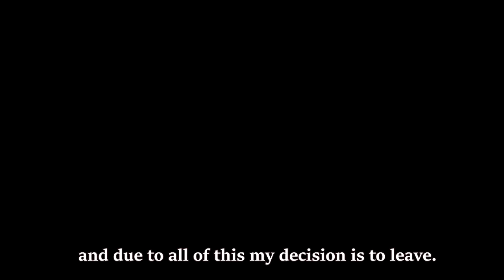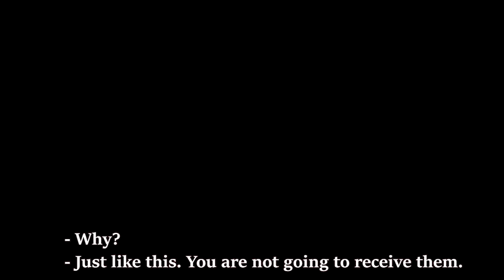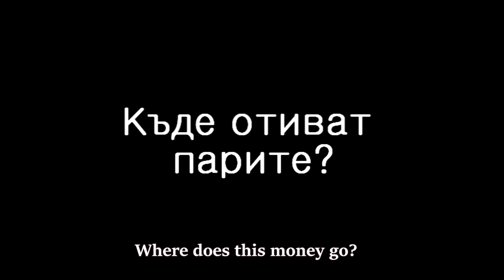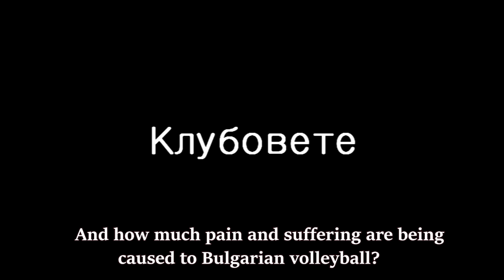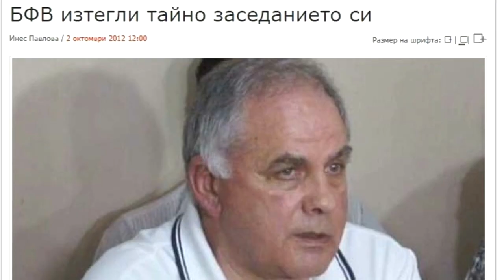Tell me a Story | Why Kaziyski left the Bulgarian national team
Why Matey Kaziyski left the Bulgarian national team? Look at the video and tell me your opinion about the abuses of the Bulgarian volleyball federation.
Защо Матей Казийски напусна българския национален отбор по волейбол през 2012 г.? Какви бяха причините? За злоупотребите на волейболната федерация и за наглостта...